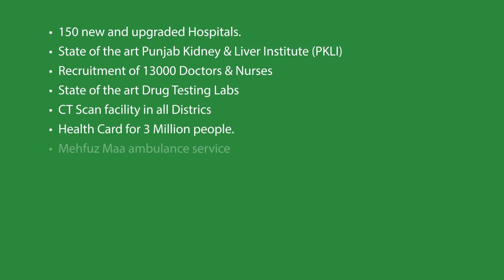Health Sector Development | Another brilliant Ad by PMLN | Elections 2018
See the difference between social media performance and real world performance. PML(N) had brought revolutionary changes in health sector.